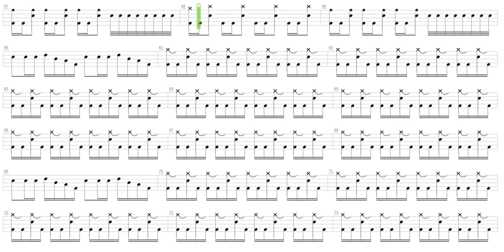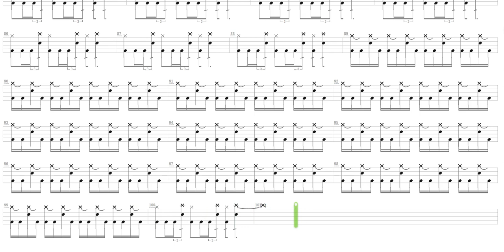The Enemy Is Among Us + Manic On Parade + Drum only + Drum tab